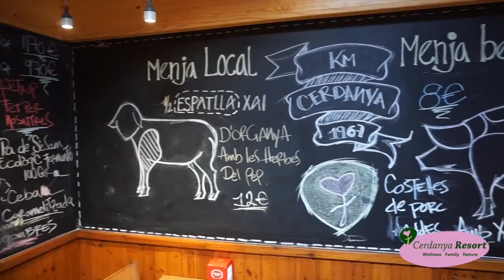Restaurant KM al Cerdanya EcoResort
Vine a provar les millors pizzes al forn de llenya o a prendre un còctel en un ambient molt acollidor

Una pizzeria amb pizzes al gust i que sens dubte sembla ser el punt més distintiu

Una braseria amb carns de qualitat i algunes fins ecològiques

Uns guisats, llegat de la cuina pirinenca, amanides, postres artesans

Un esmorzar de forquilla per començar el dia?

Una carta de menjar per emportar

I a partir de les 23h, un exquisit còctel o una copa
És el punt de trobada de petits i grans

Podeu gaudir tambè de les nostres activitats, tant si esteu allotjats o no al Cerdanya Resort: Hotel Muntanya&SPA , Càmping-Bungalowpark La Cerdanya o Aparthotel Ca L'Aurèn. Oferim un gran ventall d'allotjaments ideal per a famílies, parelles o colles d'amics! A més a més podeu disfrutar dels grans serveis d'un resort: piscines, el centre Wellness Cerdanya amb SPA, massatges, el parc d'activitats, el miniclub El Follet Cerdà, rocòdrom, actvititats dirigides, pista de pàdel, animacó, els jardins, excursions familiars, visites guiades a una granja dels Pirineus amb tastet i molt més!

Allotjeu-vos al Cerdanya Resort: Hotel Muntanya&SPA , Càmping-Bungalowpark La Cerdanya, Aparthotel Ca L'Aurèn! Oferim un gran ventall d'allotjaments: per a famílies, parelles o colles d'amics. Informa't!